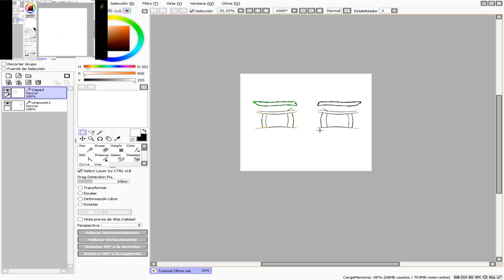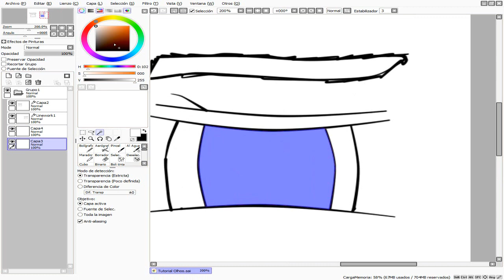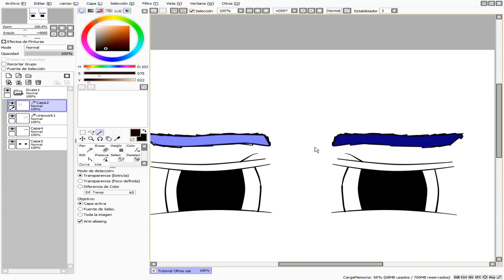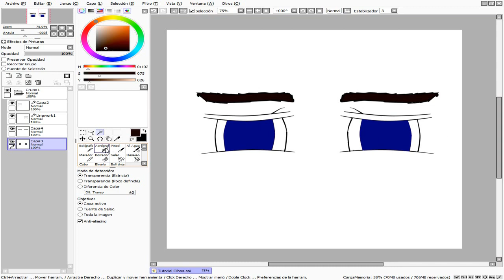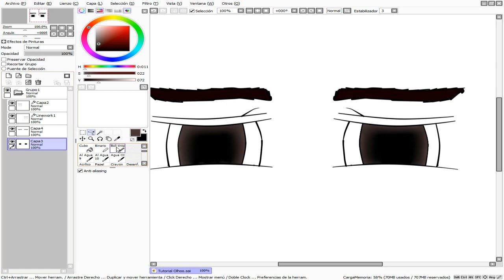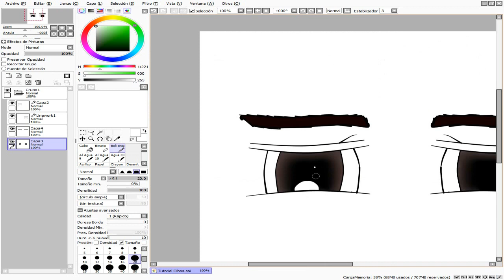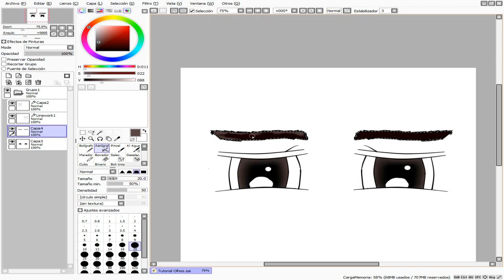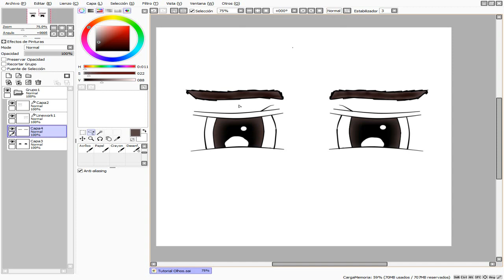Tutorial Como Desenhar Olhos (Minecraft) #2 Pintura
Iae Pessoal Blz! Então esse foi o segundo Tutorial de como desenhar olhos e hoje fiz só a pintura se vc gostou deixe seu like e fav pra ajudar ai e compartilhe com seus amigos para que aprendam também e comente o que querem no próximo tutorial ok é noiz vlw!

Edição:Monkeyfire